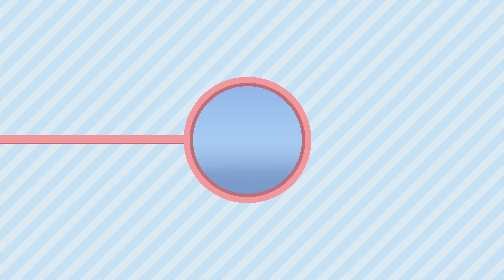HOW TO MAKE A RED RIBBON INSPIRED UBE CAKE || PAANO GUMAWA NG SOFT & CREAMY UBE CAKE W/ CREAM CHEESE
HOW TO MAKE RED RIBBON-INSPIRED UBE CAKE || PAANO GUMAWA NG SOFT & CREAMY UBE CAKE WITH CREAM CHEESE

Do you also want to try mag-bake ng UBErrr soft, UBErrr creamy, UBErrr cheesy... na UBErrrrrr sarap na UBE Cake ala RED RIBBON this Christmas?

Everytime kasi umuuwi kami Manila, hindi ako pumapayag na hindi makatikim ng fave ko na UBE cake from RED RIBBON. Pero now, anytime mag-crave ako, keri na ng SHERYLL SHARES!

I'm proud to share this to you. My first UBE cake pero with a twist! I used cream cheese and the result is amazing!!!

Ube cake is a traditional Filipino chiffon cake or sponge cake made with ube halaya (mashed purple yam). It is distinctively vividly purple in color, like most dishes made with ube in the Philippines.

Ube cake is generally prepared identically to mamón (chiffon cakes and sponge cakes in Filipino cuisine), but with the addition of mashed purple yam to the ingredients. It is typically made with flour, eggs, sugar, a dash of salt, baking powder, vanilla, oil, milk, and cream of tartar. The resulting cake is pink to purple in color (depending on the amount of ube used) and slightly denser and moister than regular chiffon cakes.

Ube cake typically has a whipped cream, cream cheese, or buttercream frosting, which may also be flavored with ube or coconut.
(SOURCE: Wikipedia)